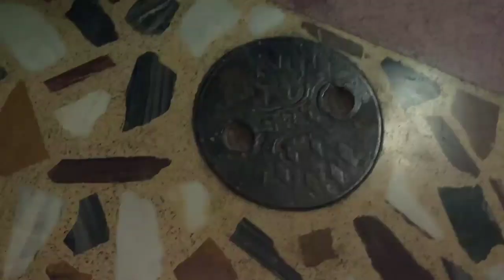Manjeet Surprise Visit to His Home From Australia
Its a video of my cousin Manjeet Singh live in Melbourne (Australia) and have a surprise visit to his home (Jalandhar City).